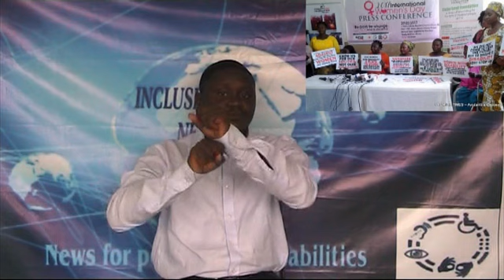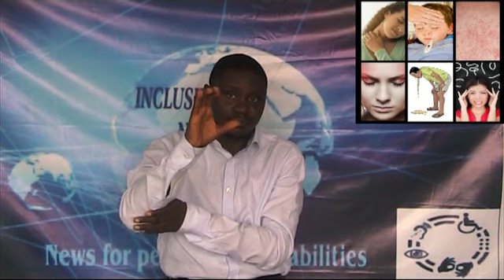INN NEWS OF THE WEEK, 09/04/2017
INN NEWS OF THE WEEK

• LAST WEEK, WOMEN WITH DISABILITIES LEAD BY CEDAR SEED FOUNDATION’S LOIS AUTA IN PARTNERSHIP WITH VOICE OF DISABILITY INITIATIVE’S KEIGHT CHINYERE AND DEAF WOMEN ASSOCIATION OF NIGERIA, ABUJA CHAPTER’S HELEN BEYIOKU-ALASE MATCHED TO NATIONAL ASSEMBLY, DEMANDED PRESIDENT BUHARI TO ASSENT NIGERIA WITH DISABILITY RIGHTS ACT. IN RESPONSE, THE PRESIDENCY PROMISE TO SIGN DISABILITY BILL INTO LAW THIS TIME. THE BILL IF PASSED, WILL HELP TO REDUCE THE COST AND TROUBLE OF ASSESSING EQUIPMENT NEEDED BY NIGERIANS PWDs. THE BILL HAS PASSED THROUGH 4TH READINGS BUT IS YET TO BE SIGNED INTO LAW BY PRESIDENT BUHARI.

• INTERNATIONAL WOMEN’S DAY: DEAF WOMEN ASSOCIATION OF NIGERIA LEAD BY ADEDOYIN BEYIOKU-ALASE CELEBRATED IT’S 9TH ANNUAL GENERAL MEETING WITH A RALLY IN AKWA IBOM. THE ASSOCIATION WAS VISITED BY COMMISSIONER, MINISTRY OF WOMEN AFFAIRS AND SOCIAL WELFARE WITH VARIOUS GIFTS LIKE TAILOR MACHINES AND IT’S ACCESSORIES.

• SUPREME COURT SIDES WITH INTELLECTUAL DISABILITY PERSON, BOBBY JAMES MOORE WHO WAS CONVICTED IN 1980 FOR MURDER OF A HOUSTON GROCERY STORE CLERK. ACCORDING TO REPORT, TEXAS USED OUTDATED MEDICAL STANDARDS TO CONCLUDE THAT BOBBY MOORE WAS NOT INTELLECTUALLY DISABLED AND APPEALS TO COURT THAT BOBBY JAMES SHOULD BE EXECUTED. SUPREME COURT SAID TEXAS CANNOT SATISFACTORILY EXPLAIN WHY IT CANNOT USE CURRENT MEDICAL STANDARD TO EXAMINE BOBBY’S INTELLECTUAL DISABILITY. IN 2002, THE SUPREME COURT HELD THAT PEOPLE CONVICTED OF MURDER WHO ARE INTELLECTUALLY DISABLED CANNOT BE EXECUTED.

• DEATH TOLL FROM MENINGITIS TYPE C ACORSS NIGERIA HAS RISE TO 336 WITH 2,524 AFFECTED. THE MINISTRY OF HEALTH, PROF ISAAC ADEWOLE SAID 90 LOCAL GOVERNMENT AREAS ACORSS 16 STATES OF THE COUNTRY ARE AFFECTED INCLUDING 2 SUSPECTED CASES IN OYO. UNICEF DONATED 1,000 DOSES OF VACCINE TO TREAT MENINGITIS IN ABUJA. THIS FORCED HOUSE OF REPRESENTATIVES TO TAKE DECISIVE ACTION TO STOP MENINGITIS FROM SPREADING ACROSS NIGERIA.

• US MISSILES HIT SYRIA’S GOVERNMENT-CONTROLLED AIRBASE WITH 59 TOMAHAWK CRUISE MISSILES IN RETALIATION AFTER SUSPECTED POISON GAS ATTACK IN IDLIB KILLED ABOUT 86 PEOPLE INCLUDING 27 CHILDREN. THE STRIKE WAS LAUNCHED FROM TWO US WARSHIPS IN THE MEDITERRANEAN SEA. THE STRIKE WAS THE FIRST DIRECT US MILLITARY ACTION AGAINST SYRIA PRESIDENT AL-ASSAD’S FORCES IN THE SIX-YEAR WAR. OIL PRICE JUMPS BY 1.3 PRECENT TO $56 FROM $55.62 AFTER US MISSILES ATTACK SYRIA.

• TWO FEMALE BOMBERS DENOTATED BOMBS AS EXPLOSION ROCKS MAIDUGURI IN BORNO STATE. 2 KILLED, 5 INJURIED AROUND 5.24AM EARLY IN THE MORNING. THE ATTACK OCCURRED DURING MUSLIM EARLY MORNING PRAYERS.

• BOMB BLASTED IN A COPTIC CHRISTIAN CHURCH IN NORTHERN EGYPT KILLED 21, WOUNDED 50 DURING A SERVICE TO CELEBRATE PALM SUNDAY. THE EXPLOSIVE DEVICE WAS PLANTED UNDER A SEAT IN THE CHURCH BEFORE IT WAS DENOTED. IT’S NOT YET CLEAR WHO ATTACKED THE CHURCH BUT COPTS HAVE BEEN FACING PERSECUTION AND DISCRIMINATION WHICH LEAD TO WAR SINCE 2011.